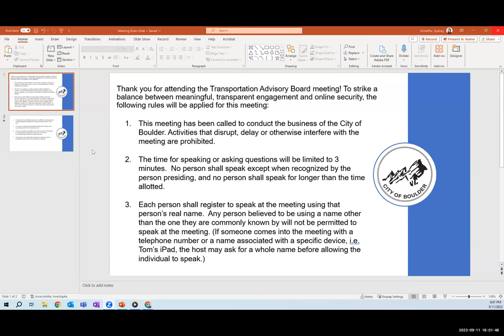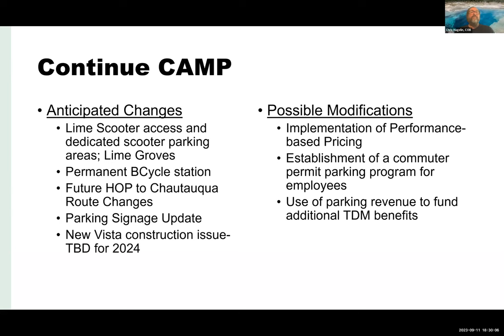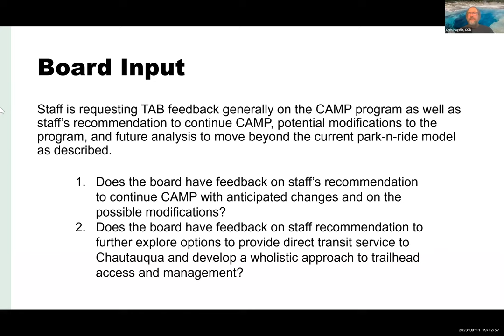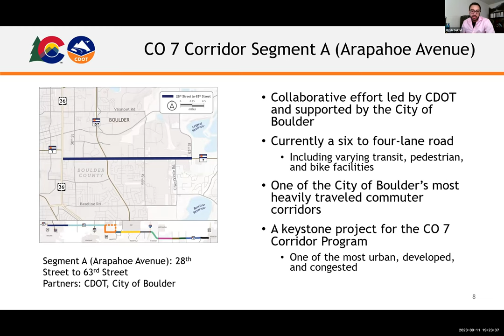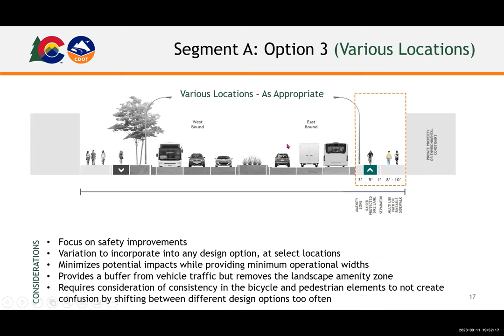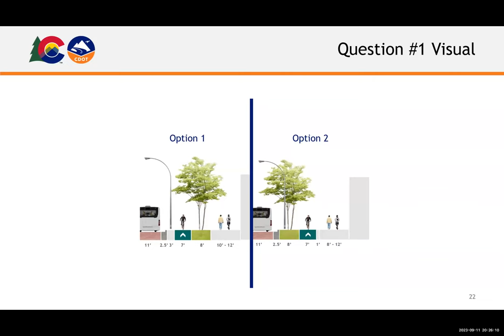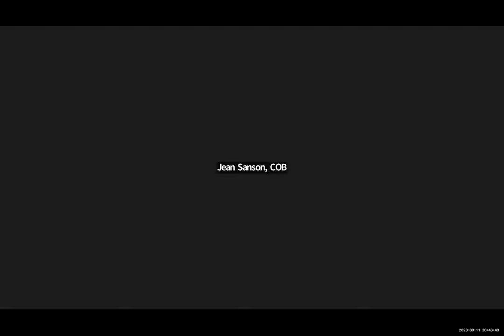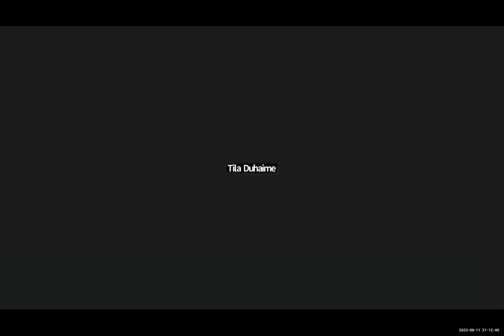9-11-23 Transportation Advisory Board Meeting